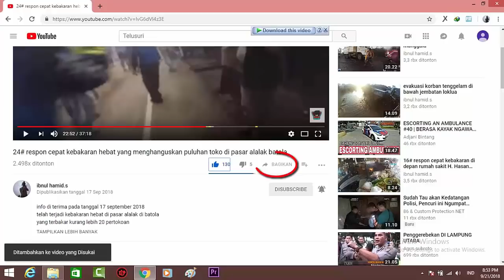25# respon cepat TKP 10.11 di banjar raya(banjarmasin)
maaf sebelumnya saya merekam dengan HP kerena saat mau meluncur ke tkp kamera saya ada masalah

info 22 september 218 telah terjadi kebakaran tkp di banjar raya